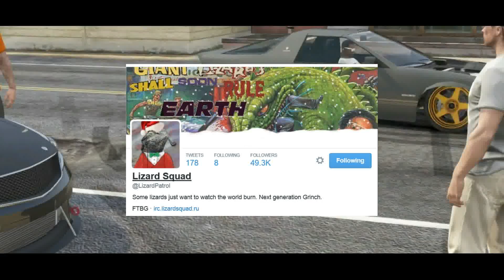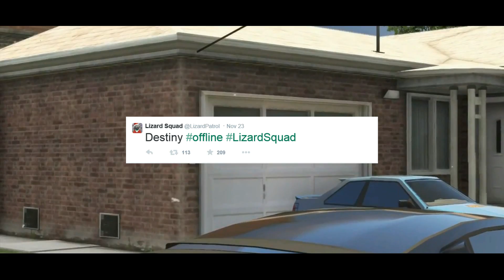What is a DDoS Attack & Who is the Lizard Squad?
Click a link and follow us to get involved